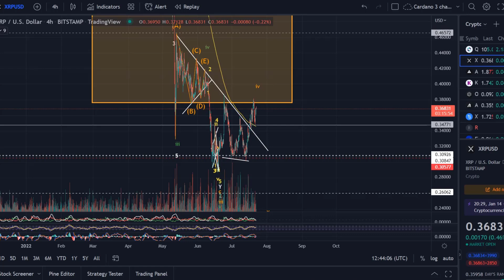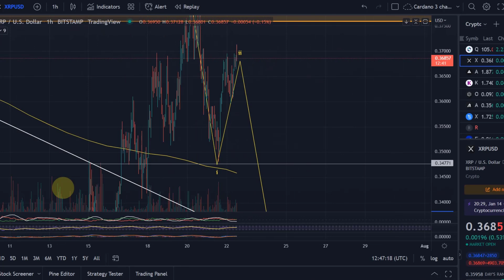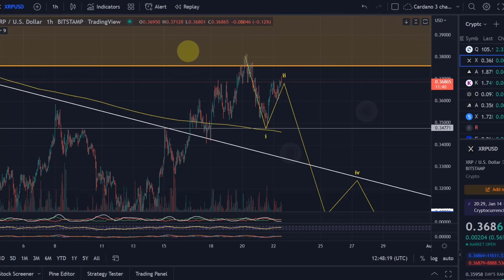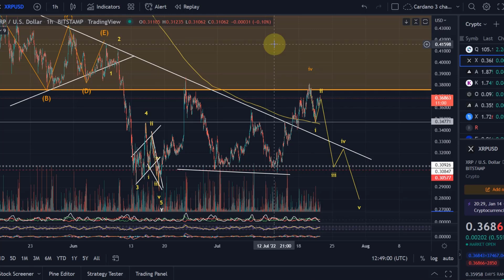Ripple XRP Price News Today Technical Analysis - Ripple XRP Price Now! Elliott Wave Analysis!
Ripple XRP Price News Today Technical Analysis - Ripple XRP Potential Before the SEC Settlement! In this video I talk about the cryptocurrency XRP and talk about the crypto project Ripple. I carry out a price analysis. What is next for Ripple? I also talk about Elliott Waves.